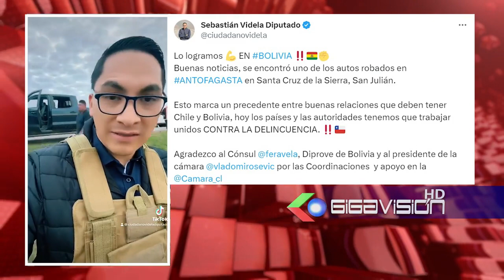El Diputado chileno, Sebastián Videla, realiza busqueda de vehículos robados en en Chile, en Bol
El Diputado chileno, Sebastián Videla, realiza busqueda de vehículos robados en en Chile, en Boliva, en coordinación con las autoridades bolivianas y chilenas.